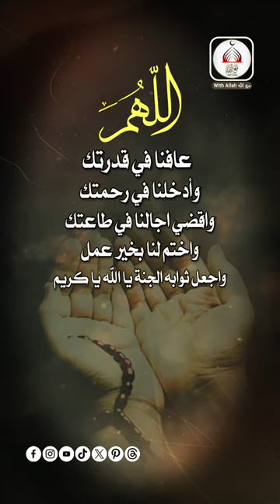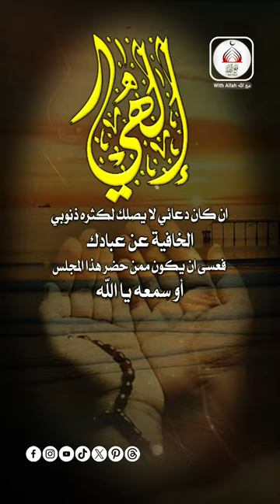دعاء الى الله | دعاء مستجاب باذن الله | دعاء مبكي | اللَّهُمَ عافنا في قدرتك وأدخلنا في رحمتك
الدعاء هو العبادة التي يتوجه بها العبد إلى ربه بطلب حاجته أو طلب الخير أو دفع الشر أو الشكر والحمد. والدعاء هو من أسباب تحقيق السعادة في الدنيا والآخرة، ومن أعظم الأسباب التي تقرب العبد إلى الله وتزيد من إيمانه وتقواه. والدعاء هو مظهر من مظاهر الفقر والذل والانكسار لله والاعتراف بعجزه وحاجته إليه. والدعاء هو سلاح المؤمن ومفتاح الخيرات والنجاة من الشرور.

وقد أمرنا الله تعالى بالدعاء ووعدنا بالإجابة، قال تعالى: (وَقَالَ رَبُّكُمُ ادْعُونِي أَسْتَجِبْ لَكُمْ ۚ إِنَّ الَّذِينَ يَسْتَكْبِرُونَ عَنْ عِبَادَتِي سَيَدْخُلُونَ جَهَنَّمَ دَاخِرِينَ) [غافر: 60].

اللَّهُمَ عافنا في قدرتك وأدخلنا في رحمتك واقضي اجالنا في طاعتك واختم لنا بخير عمل واجعل ثوابه الجنة يا الله يا كريم  يا حبيبي.  من زار حيا في بيته أكرمه وها نحن جئناك الى بيت من بيوتك الا تكرمنا وانت الكريم؟ ألا ترحمنا وانت الرحيم وعزتك وجلالك لن نبرح بيتك حتى ترينا آية رضاك وآية نصرك يا الله لأنه ليس لنا رب سواك فندعوه ولا إله غيرك فنرجوه إلهي. ان كان دعائي لا يصلك لكثره ذنوبي الخافية عن عبادك فعسى ان يكون ممن حضر هذا المجلس أو سمعه يا الله شرقا وغربا قربا وبعدا فعسى ... ان يكون أقرب اليك مني فتقبل منهم يا رب العالمين وانفعنا ببركهم يا ارحم الراحمين أجب دعانا
بكرمك مولانا يا الله يا كريم تقبل منا الدعاء.